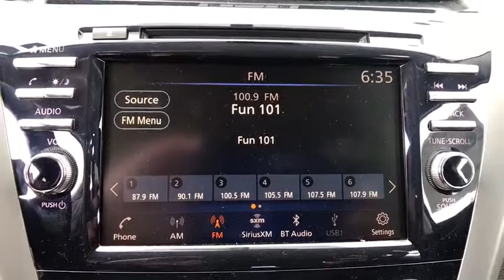2019 Nissan Murano Reno, Carson City, Northern Nevada, Roseville, Folsom, NV A6866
Sunset Drift Metallic New 2019 Nissan Murano available in Reno, Nevada at Nissan of Reno. Servicing the Carson City, Northern Nevada, Roseville, Folsom, NV area.